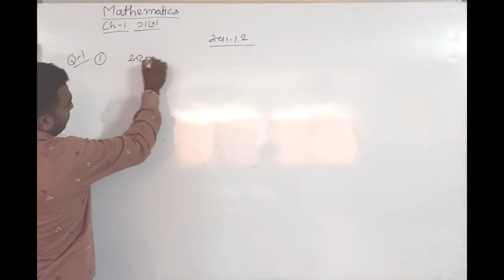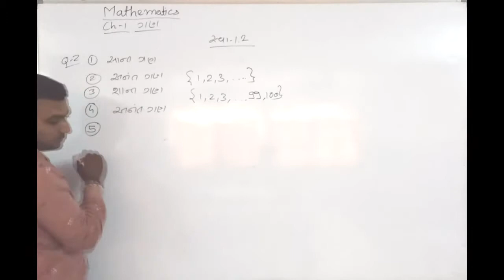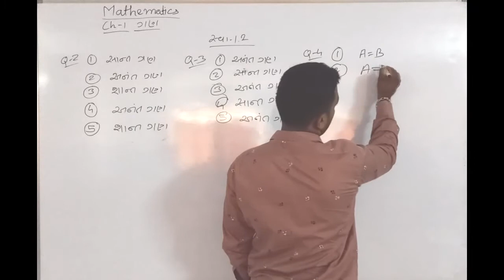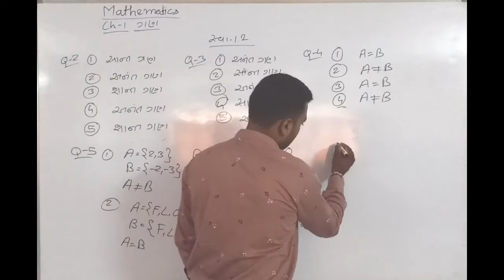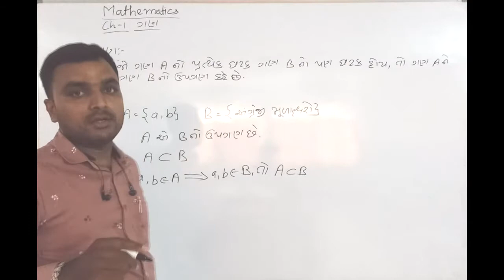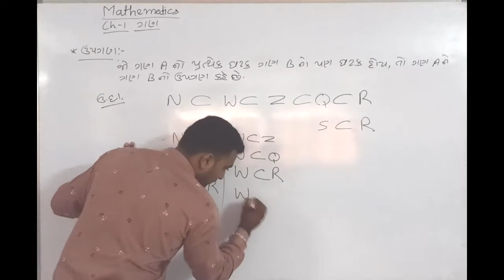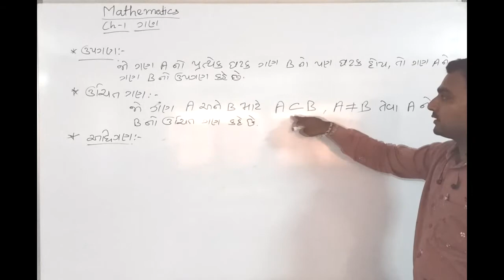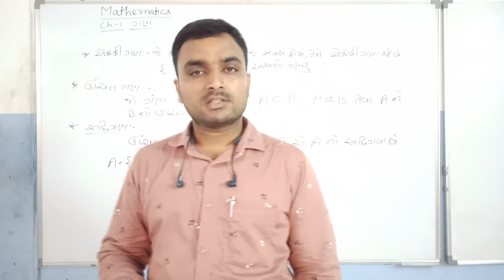Std-11 (GMS) Maths Ch-1 ગણ (PART-3) by Tarun Sir